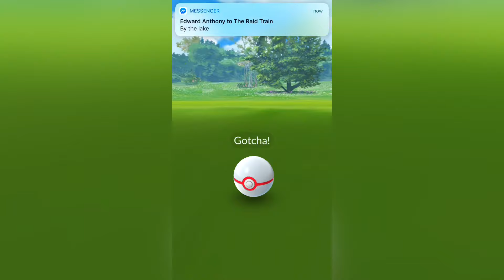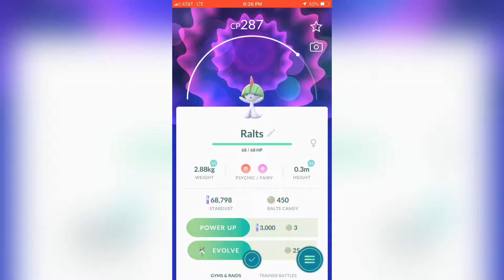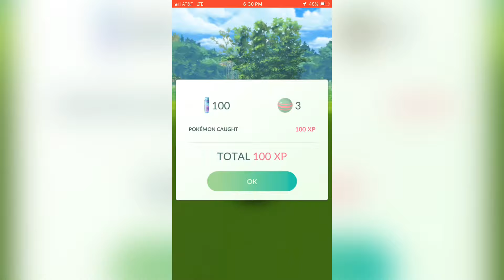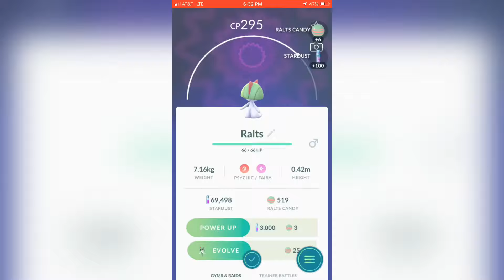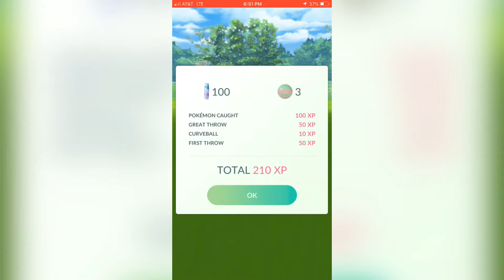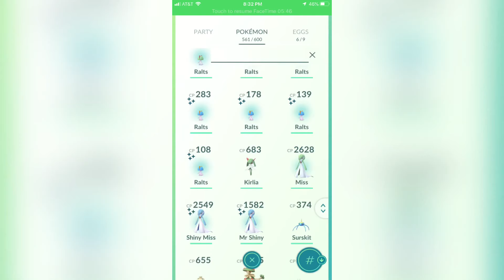RALTS COMMUNITY DAY IN POKÉMON GO! 8-3-2019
How many shiny Ralts did you catch?

I simply must stop being so horrified, that's my third monocle this week!